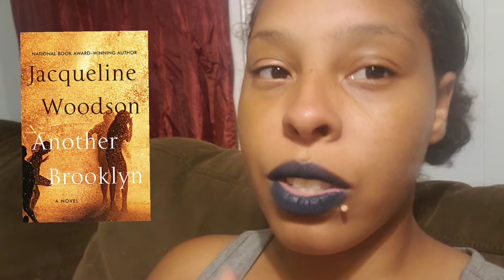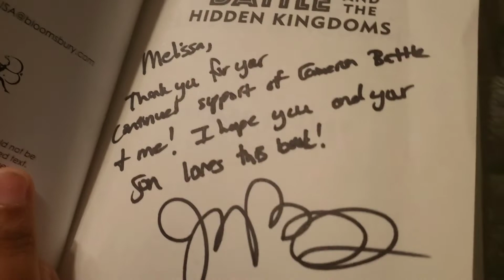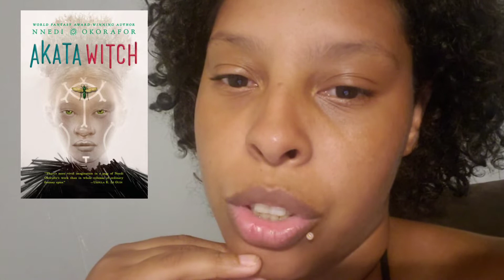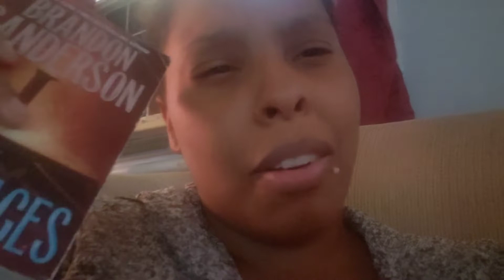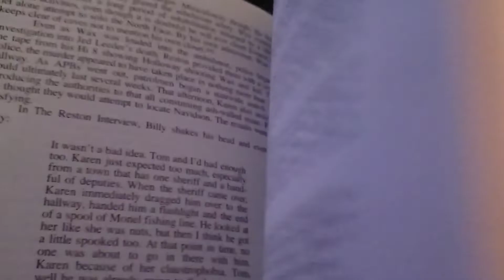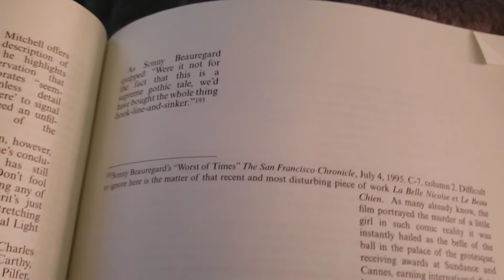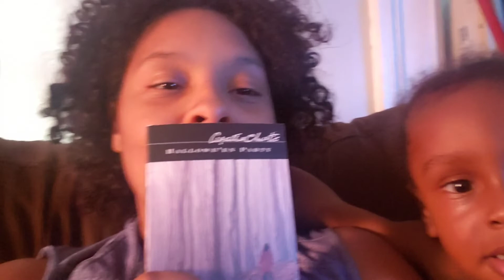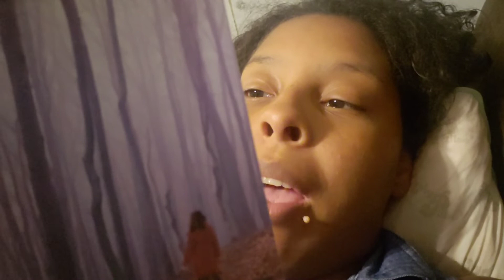FAILING THE MAGICAL READATHON ft my mini me l Reading Vlog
Hey y'all I hope you guys enjoy this video and as always, thank you for all the support 🌈💛

WHAT'S GOING ON IN THE WORLD AND WAYS YOU CAN HELP (UPDATED LINKS):